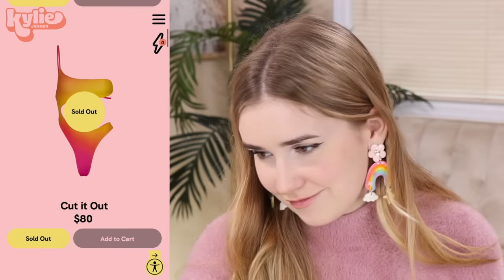kylie what are we doing... HONEST KYLIE SWIM REVIEW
today we are trying kylie swim ... and it got interesting
New Video's EVERY Sunday !!​​

LOVE Mia